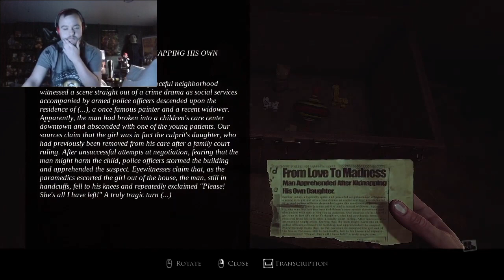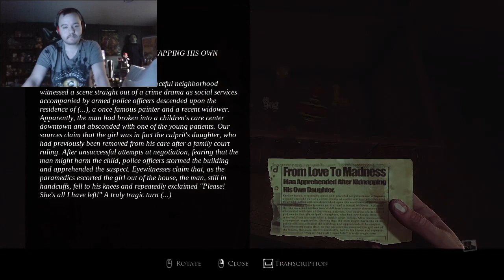LAYERS OF FEAR (2023) - PART 3